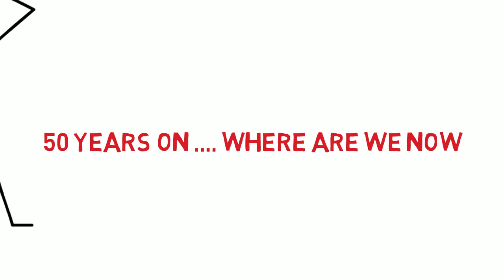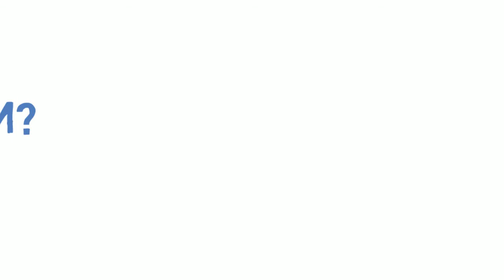Where are we now?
50 years after Vatican II, we consider the impact on the Catholic Church.